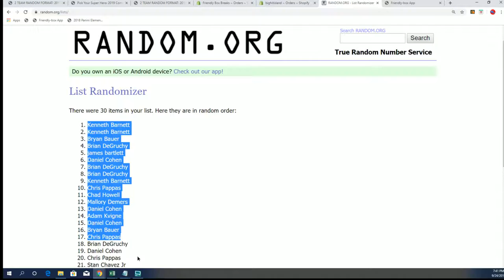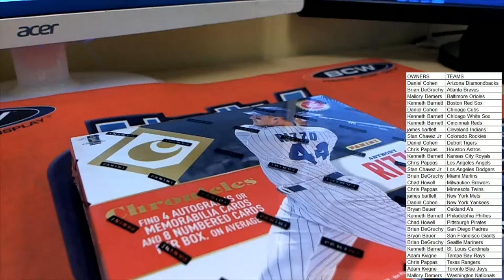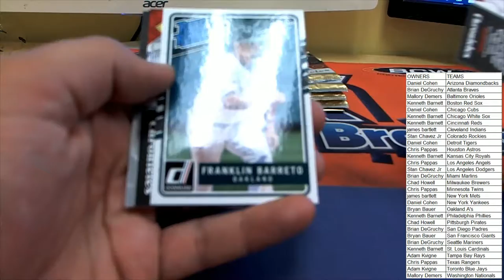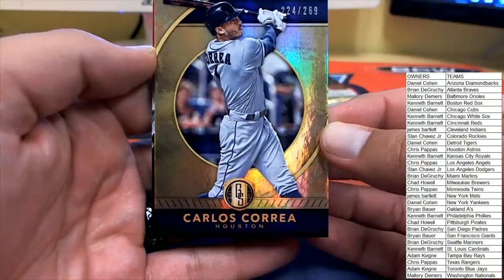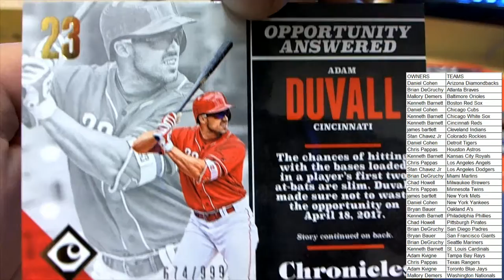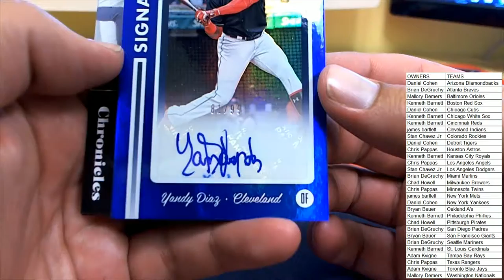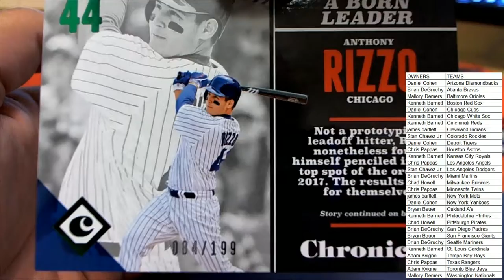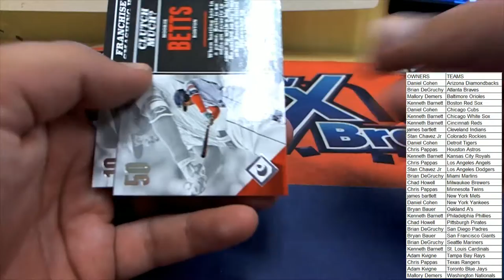2017 Panini Chronicles Baseball Hobby Box ID 17CHRONBB2TR502